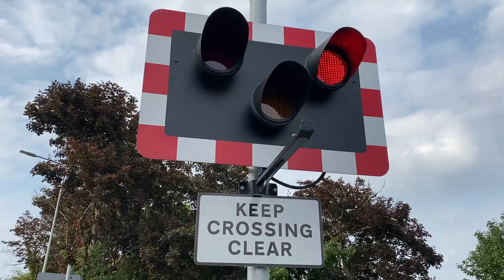(Network Rail Class 950) | Bingham L/C (09/06/20)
𝗖𝗿𝗼𝘀𝘀𝗶𝗻𝗴 𝗜𝗻𝗳𝗼𝗿𝗺𝗮𝘁𝗶𝗼𝗻:
Recording Location: Kirkhill, Bingham, Nottinghamshire.
Postal Address: NG138FF.
Timetable Used: Bingham.
𝗟𝗶𝗻𝗲 𝗜𝗻𝗳𝗼𝗿𝗺𝗮𝘁𝗶𝗼𝗻:
Line Speed: 75mph.
Route: Midland And Continental.
Types Of Trains: Passenger And Freight.
𝗩𝗶𝗱𝗲𝗼 𝗜𝗻𝗳𝗼𝗿𝗺𝗮𝘁𝗶𝗼𝗻:
• Filmed On: iPhone 11.
• Edited On: Filmora9.
• Video can be viewed between 144p & 1080p60fps.
• Disturbing comments are removed.